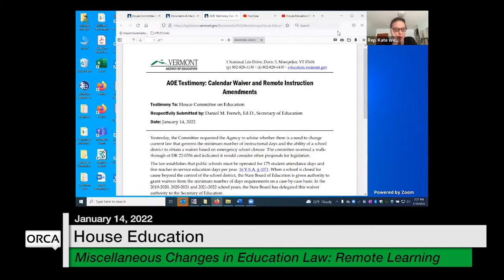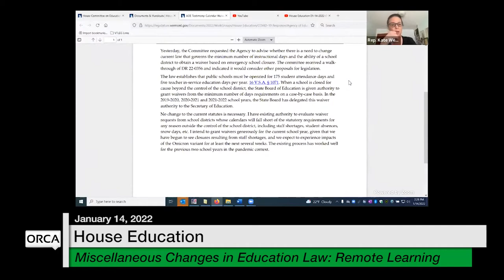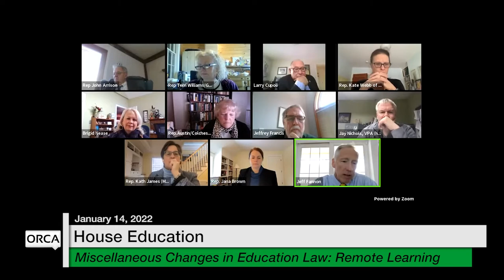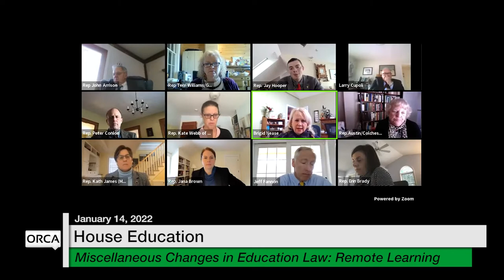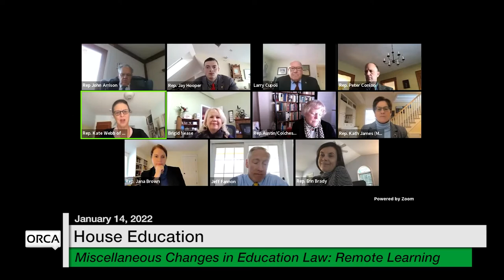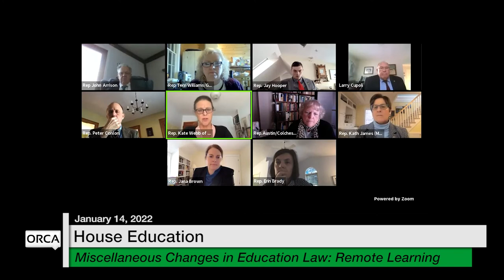Vermont State House - Miscellaneous Changes in Education Law: Remote Learning 1/14/2022